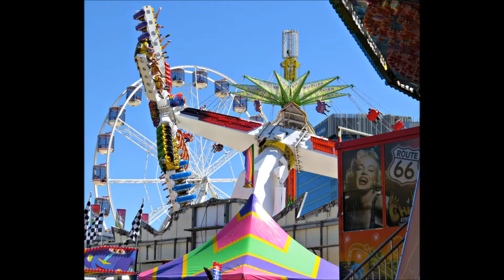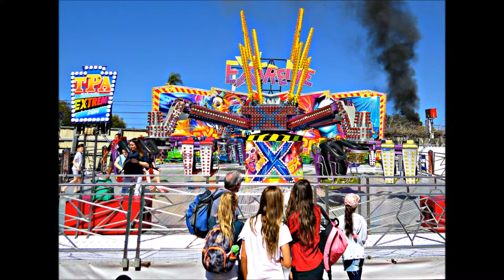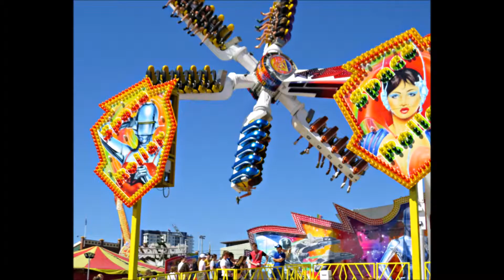Garry Clark Photography Brisbane Ekka 2017